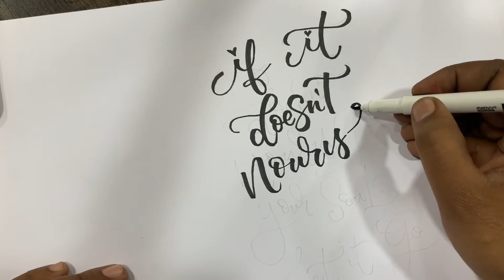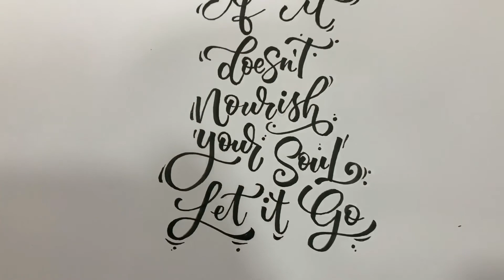BRUSH PEN BOUNCING LETTERS | Calligraphy by artistahsan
Hello Folks